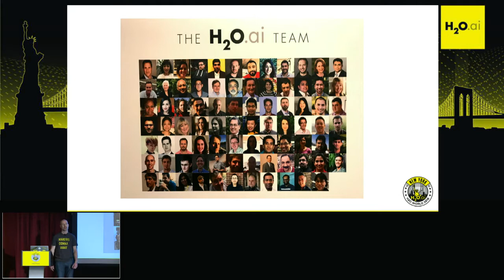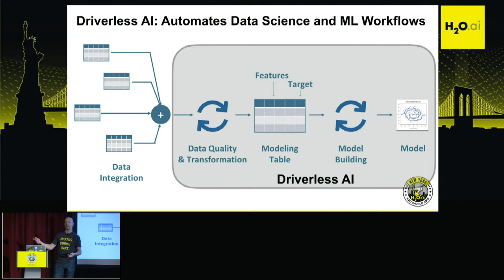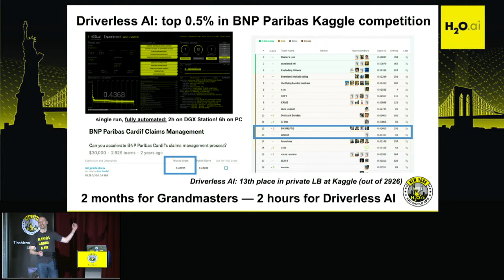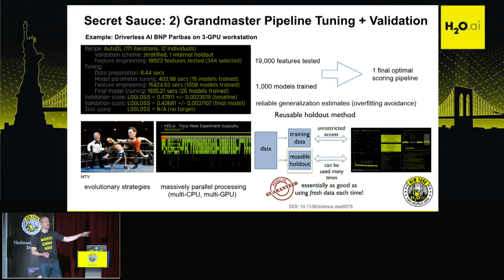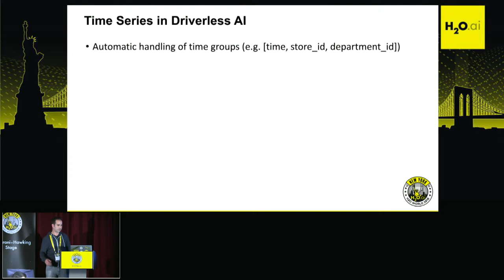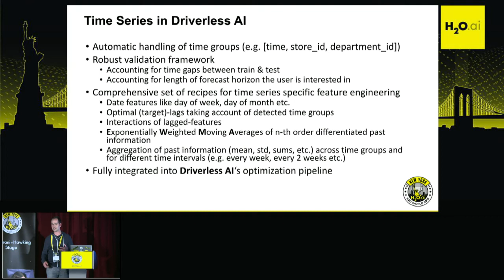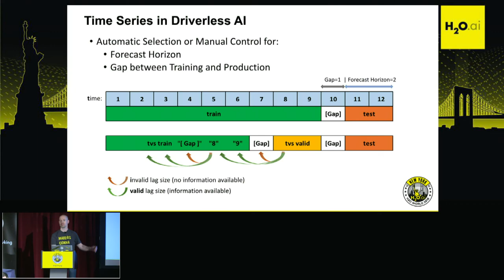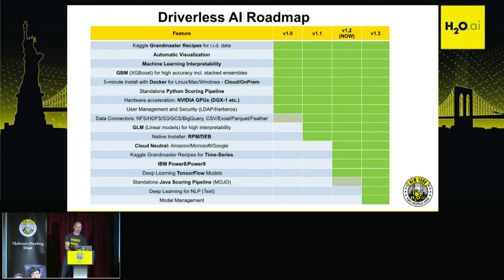Driverless AI - Arno Candel, H2O.ai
This talk was recorded at H2O World 2018 NYC on June 7th, 2018.

Session Description:

Driverless AI is H2O.ai's latest flagship product for automatic machine learning. It fully automates some of the most challenging and productive tasks in applied data science such as feature engineering, model tuning, model ensembling and model deployment. Driverless AI turns Kaggle-winning grandmaster recipes into production-ready code, and is specifically designed to avoid common mistakes such as under- or overfitting, data leakage or improper model validation, some of the hardest challenges in data science. Avoiding these pitfalls alone can save weeks or more for each model, and is necessary to achieve high modeling accuracy, especially for time-series problems.

With Driverless AI, data scientists of all proficiency levels can train and deploy modeling pipelines with just a few clicks from the GUI. Advanced users can use the client API from Python. Driverless AI builds hundreds or thousands of models under the hood to select the best feature engineering and modeling pipeline for every specific problem such as churn prediction, fraud detection, real-estate pricing, store sales prediction, marketing ad campaigns and many more.

To speed up training, Driverless AI uses highly optimized C++/CUDA algorithms to take full advantage of the latest compute hardware. For example, Driverless AI runs orders of magnitudes faster on the latest Nvidia GPU supercomputers on Intel and IBM platforms, both in the cloud or on premise. Driverless AI is fully supported on all major cloud providers.

There are two more product innovations in Driverless AI: statistically rigorous automatic data visualization and machine learning interpretability with reason codes and explanations in plain English. Both help data scientists and analysts to quickly validate the data and the models.

In this talk, we explain how Driverless AI works and show how easy it is to reach top 5% rankings for several highly competitive Kaggle competitions. (edited)

Speaker's Bio:

Arno Candel is the Chief Technology Officer at H2O.ai. He is the main committer of H2O-3 and Driverless AI and has been designing and implementing high-performance machine-learning algorithms since 2012. Previously, he spent a decade in supercomputing at ETH and SLAC and collaborated with CERN on next-generation particle accelerators. Arno holds a PhD and Masters summa cum laude in Physics from ETH Zurich, Switzerland. He was named “2014 Big Data All-Star” by Fortune Magazine and featured by ETH GLOBE in 2015. Follow him on Twitter: @ArnoCandel.